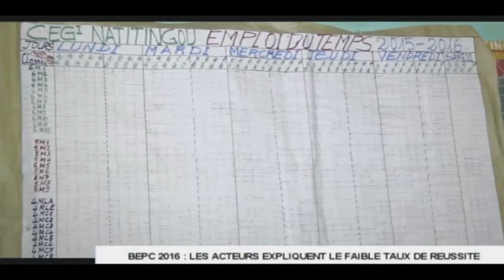MOMO FREEDOM SUSUN DASIN NA MI official video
contact artiste 97233239
Essuie_moi les larmes, Seigneur#, ce titre c'est la réclamation du vie nouvelle heureuse devant la face du Seigneur Jésus-Christ de Nazareth qui seul restaure une vie essoufflée, affaiblie et froissée par les multiples péripéties du quotidien d'un humain. Au delà de tout gardons espoir en Jésus.